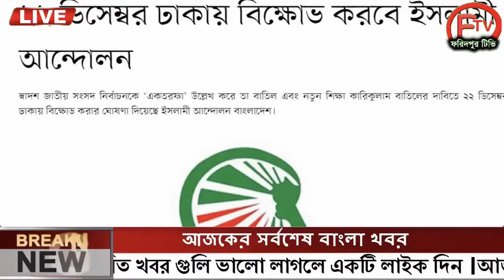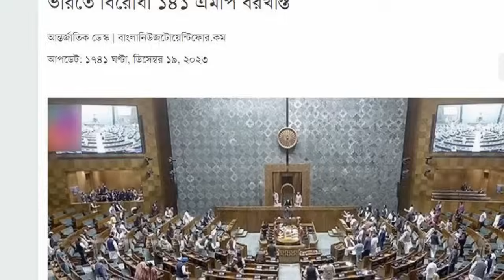এইমাত্র পাওয়া Ajker khobor 20 Dec 2023Bangla news today bangla khobor Bangladesh latest news